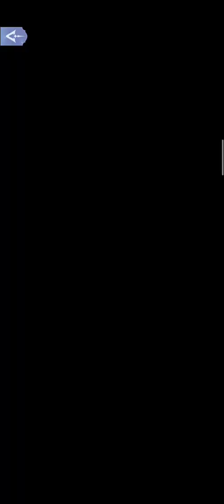1-13 (to open 1-14 ANSON) "A New Area" 🏚️House of Horrors ~ Time Princess